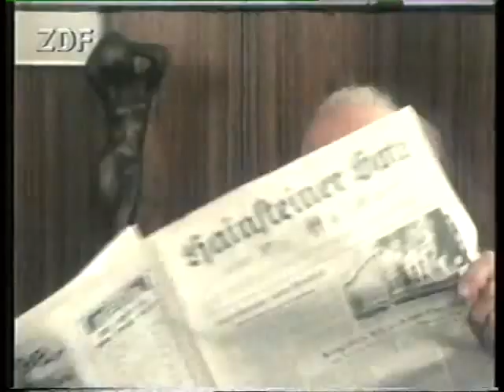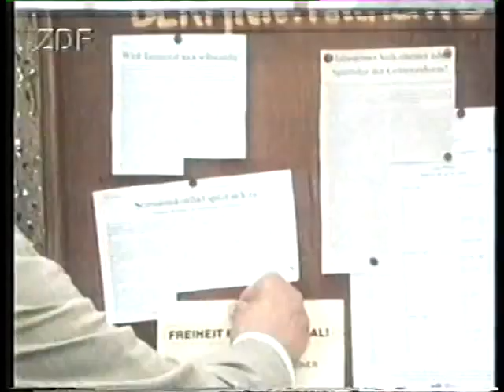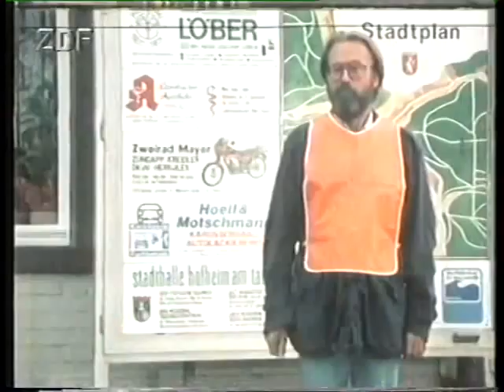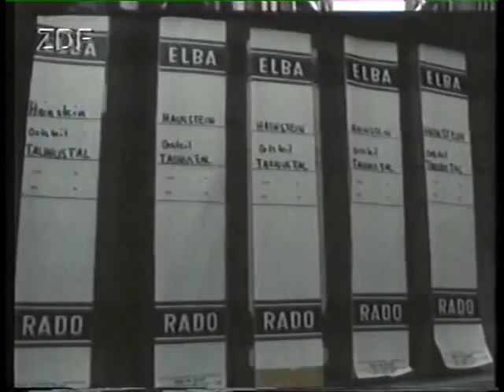Die Sache ist gelaufen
ZDF Produktion mit Uwe Ochsenknecht, Dieter Thomas, Hendrike von Sydow und Pete Lancaster 1985